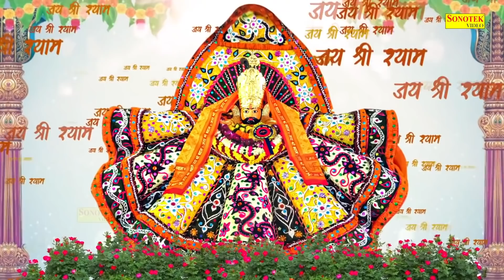अपने गले लगाले श्याम || Ramkumar Lakkha || Shyam Bhajan || Khatu Shyam || Khatu Bhajan 2022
Title : अपने गले लगाले श्याम
Singer : Ramkumar Lakkha
Label : Khatu Shyam Bhajan Sonotek

shyam bhajan,
khatu bhajan,
khatu shyam,
khatushyam ji,